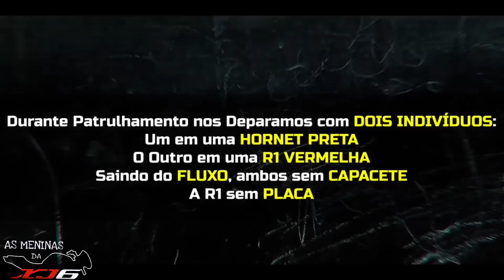OS MELHORES PINOTES DO YOUTUBE (EP.55)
0:00 SEJA BEM VINDO(A) NO CANAL!
0:16 GCM M. TEIXEIRA
2:04 SD HENRIQUEE
6:40 CAVALOS DE AÇO NH
10:43 INSCREVA-SE E DEIXE SEU LIKE TMJ